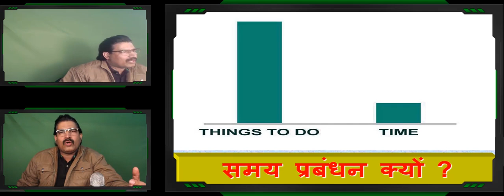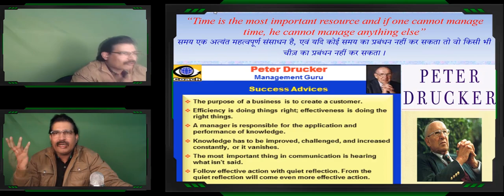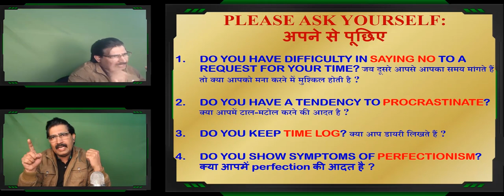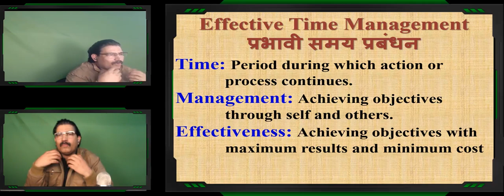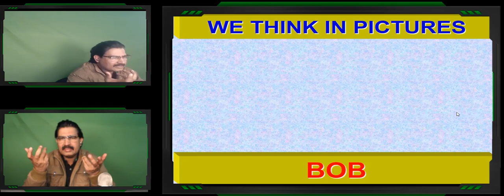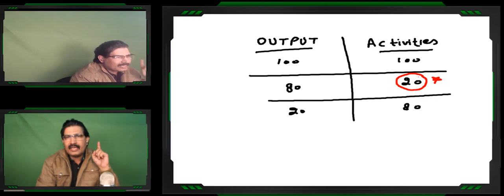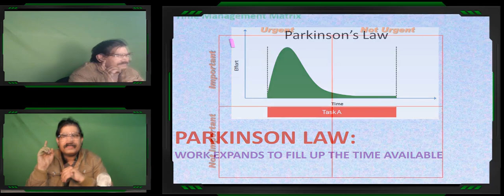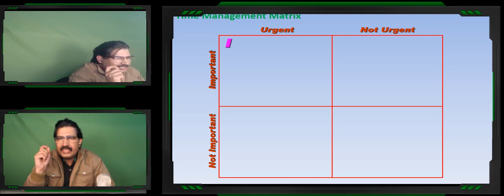TIME MANAGEMENT समय प्रबंधन (an introduction - in Hindi) | Rakesh Kumar Sharma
Learning from both, your own experiences and others experiences.
Effective time management - 3Ps.
Goal Setting,
Planning, Prioritizing, Procrastination.
Pareto Principle (80/20 rule)
Mercury Law, Parkinson's Law,
Main Time wasters and some life rules.